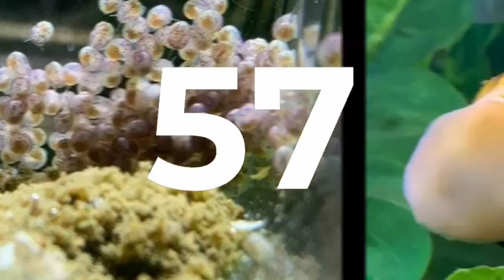Two Minds, One Goal - Puzzle Party!